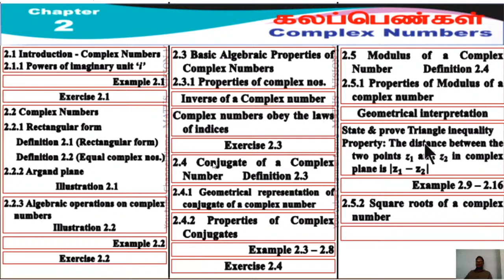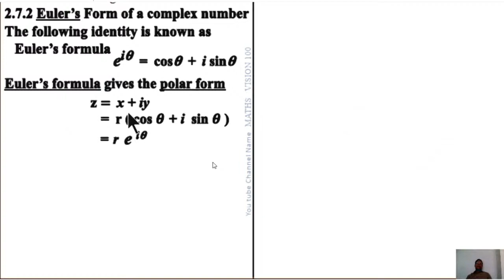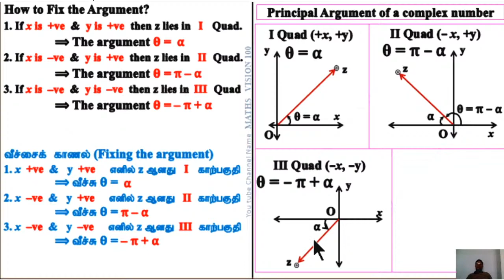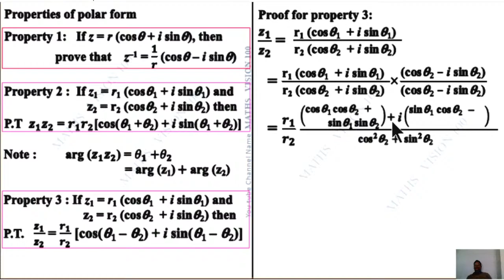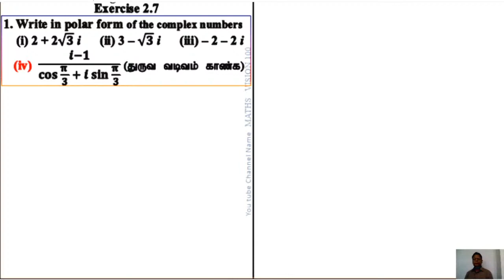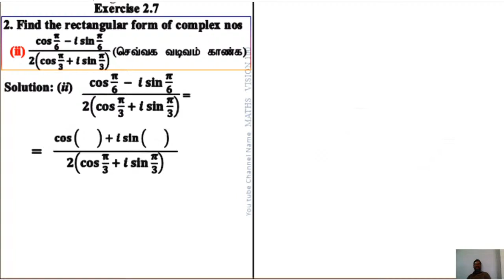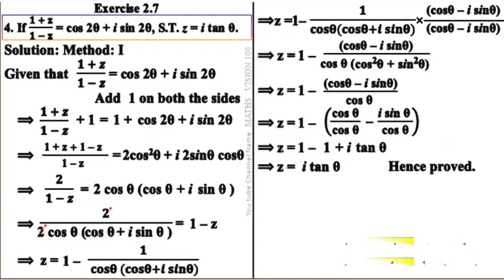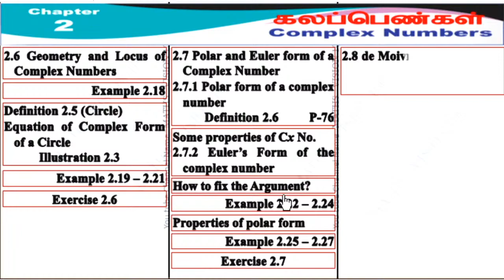XII Maths - Ch 2 Part 8 Online class Complex Numbers (Corona)